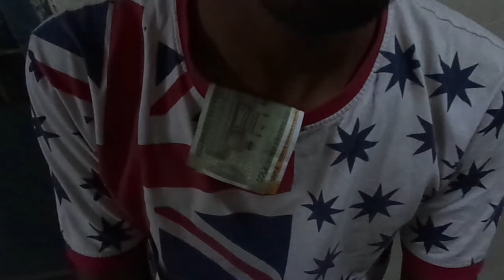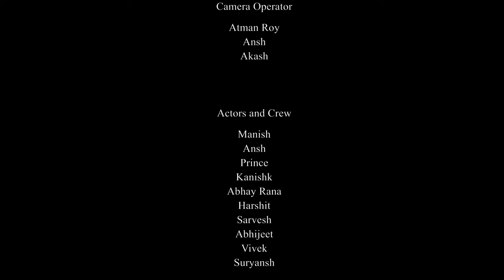The Lost Laptop | Short Film | Lumiere 2024 | PEC Chandigarh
Our protagonist is unable to find his laptop. And he does not remember giving it to anyone. Where did the laptop go? Did someone steal it or is it just that our guy is not so responsible dude? Find out in the movie.

The Lost Laptop was a participant in Lumiere 2024, the 48 hour film making competition organised by Projection and Design Club, PEC. The competition was based on the concept of Idioms. Each participant team picked an idiom from a box of 100+ chits with idioms in them. The idiom for the team  was "smell a rat", which they portrayed in the film with unparalleled ingenuity. The entire film was made within 48 hours time frame, making it a masterpiece on its own.